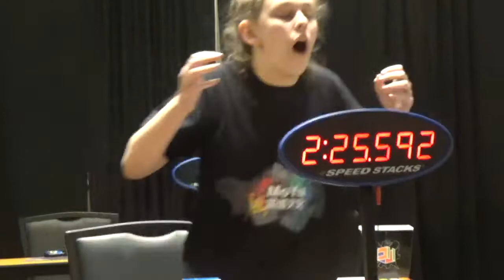2:25.59 Official 7x7 Single!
Scranton Scramble 2020 - Moyu Aofu GTS M